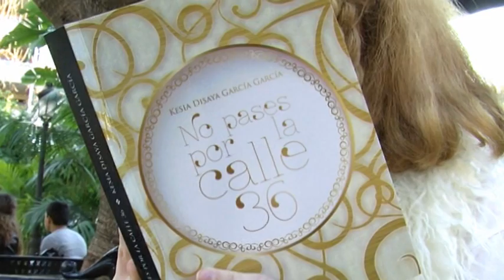ANUNCIO IMPORTANTE ENTREVISTA ESCRITORA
página web:
Sweet day amigos!!